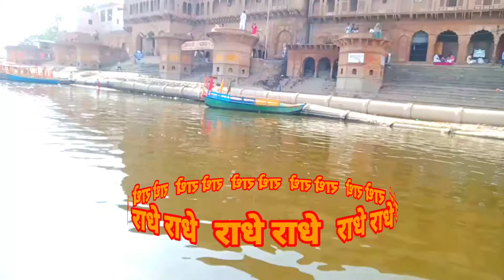Yatra Mathura varindavan part 4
G Fun